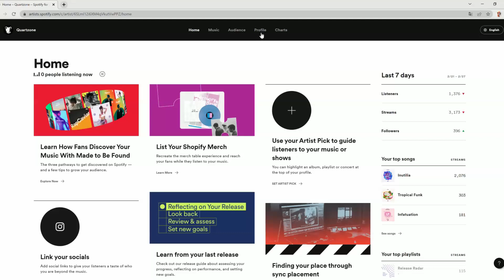60+ y/o Quartzone fans?? 😳